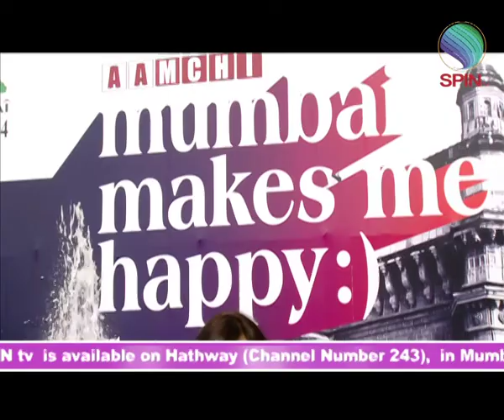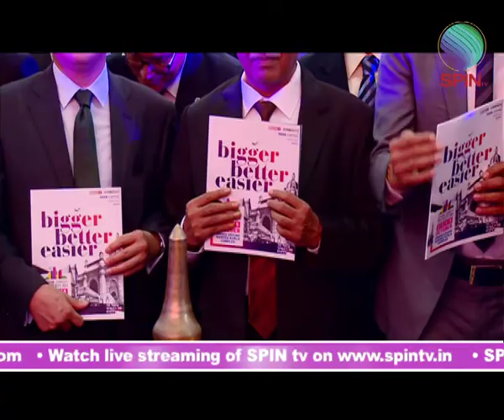SPIN Showcase BKC Exhibition 2014 Day-1